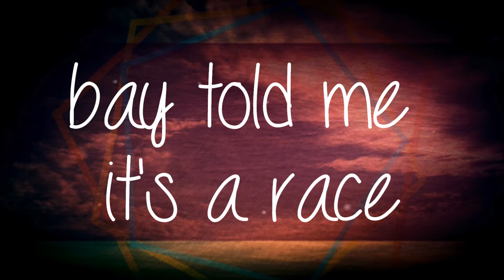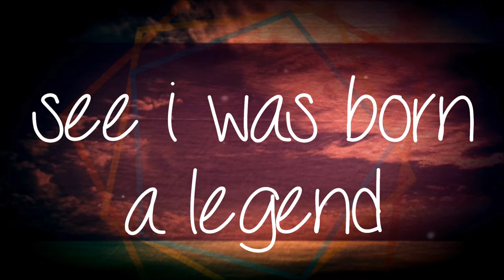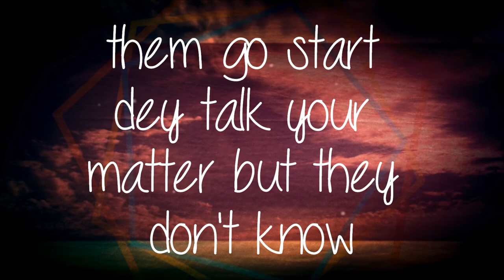E.L - See Me Suffer (feat. Shaker) (Lyrics) in HD